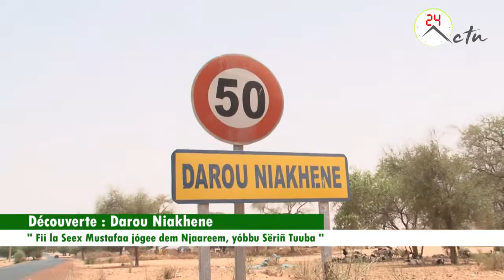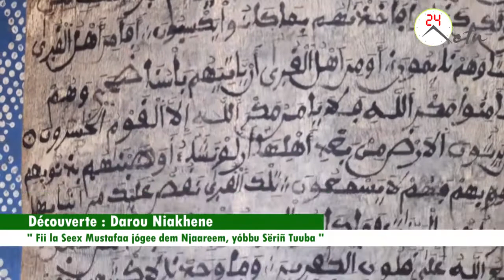FII FUMU - Darou Niakhene : " Fii la Seex Mustafaa jógee dem Njaareem, yóbbu Sëriñ Tuuba "